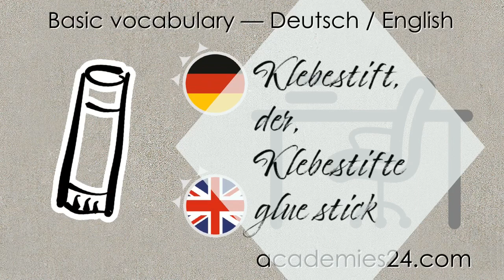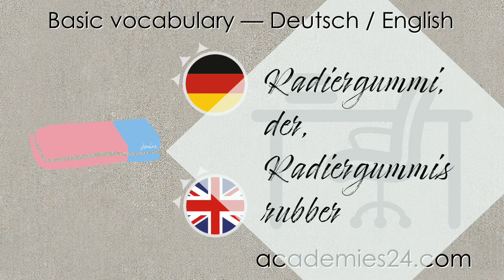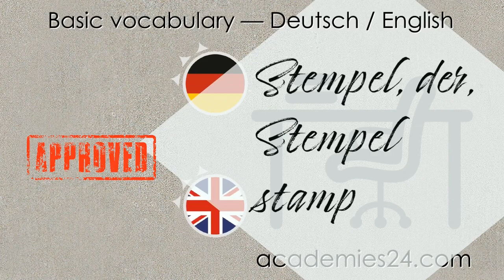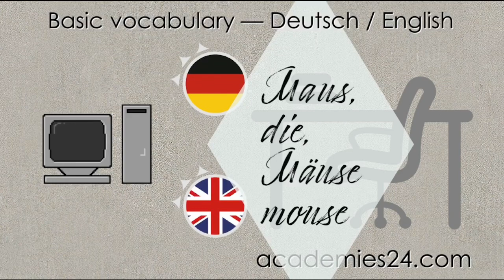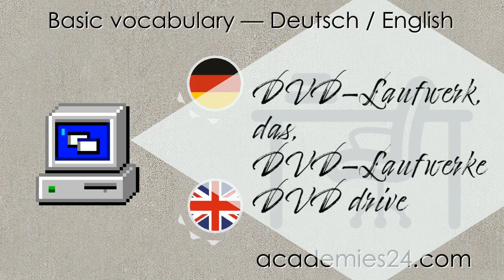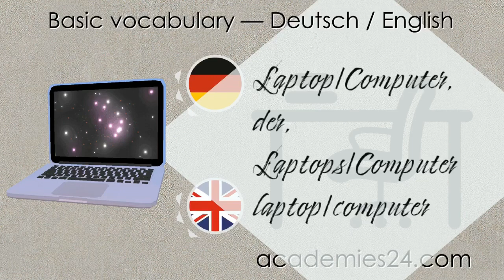Deutsch lernen ab A1: Bürogegenstände und Objekte im Klassenzimmer / Kursraum + Artikel der/die/das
Deutsch lernen ab A1: Bürogegenstände und Objekte im Klassenzimmer / Kursraum mit Artikeln "der, die, das"! In diesem Deutschvideo findest du WICHTIGSTEN deutschen Wörter! 5 Minuten Survival-Vokalbeltraining mit Artikeln zum (Über-)Leben in Deutschland, Österreich und der Schweiz sowie im gesamten deutschen Sprachraum.
DIE DEUTSCHEN LEBENSMITTEL!
Teile das Video mit deinen Freunden.